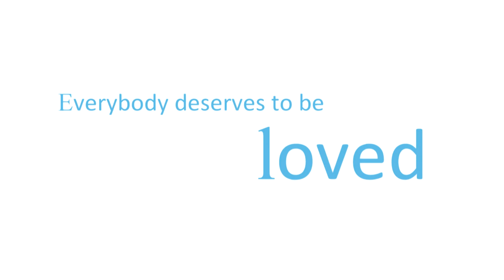Love at Future Directions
At Future Directions CIC we believe everyone needs love in their lives.
That love can come in many different forms, from finding a soul mate, to having a best friend who makes you feel special and loved. Our role is to support people to find the love they want in their lives and be happy.